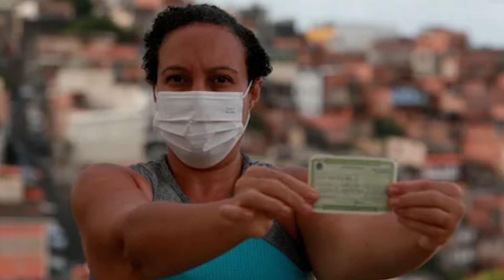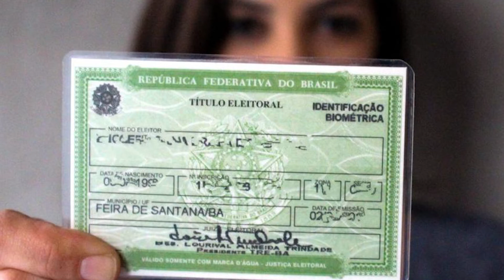Falando Grosso #2: Mulheres na política: 90 anos do voto feminino no Brasil